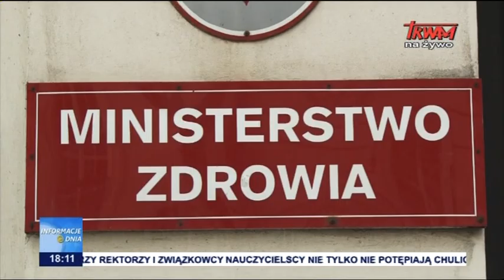Śledztwo w sprawie respiratorów